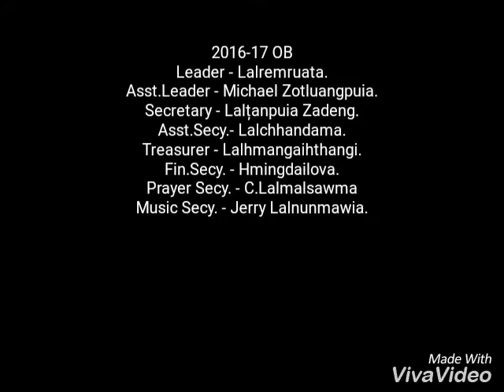Govt.Johnson College Students' Evangelical Union, 16-17.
MSEU 9TH SPIRITUAL CONVENTION LUNGLEI, 8TH -9TH DECEMBER 2016.